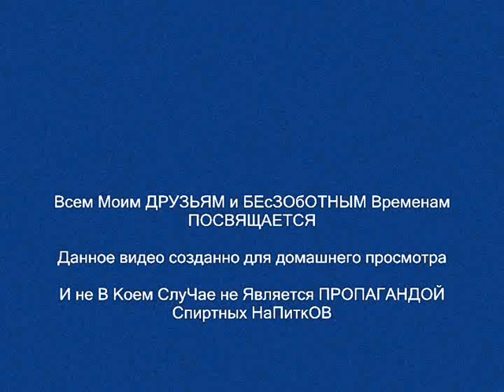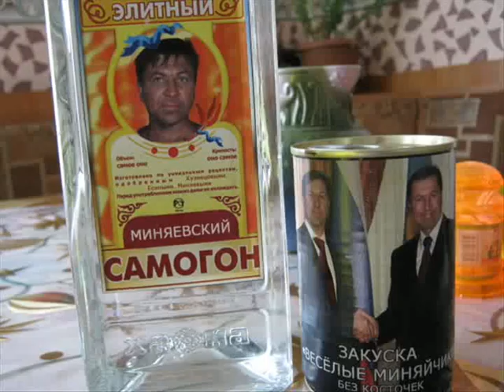4 ноября 2023 г.